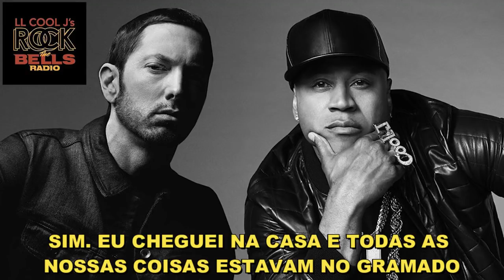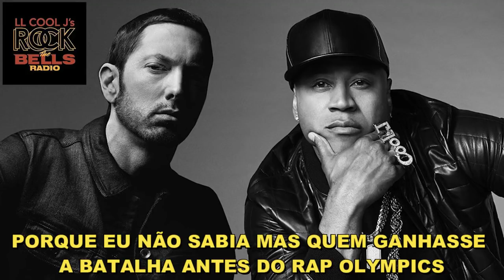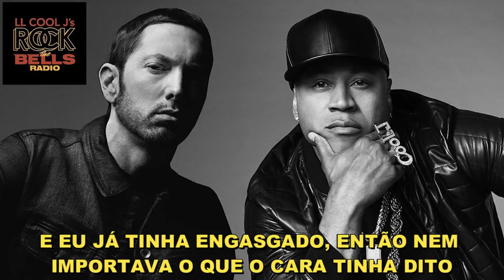Eminem Entrevista com LL Cool J LEGENDADO - Parte 3: Scribble jam/Dr.dre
4:40 "Punchline" são rimas de batalha, que tiveram um grande impulso nos versos dos mc´s de batalha nas rodas de freestyle. O punchline geralmente é aquela linha que faz a rapa dizer “ÔOOOOOO!!!” depois do verso, e que se não for rebatido com outro à altura acaba com a batalha.

5:26 "Engasgar" numa batalha de rap é quando você não sabe o que dizer.

Scribble jam 01:33
Como Dr. Dre descobriu Eminem 5:54

Deixe suas sugestões e críticas nos comentários.